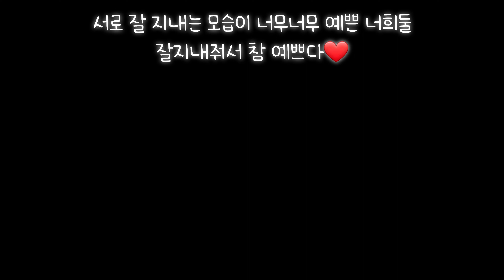[티아일기]사람동생이 내말을 따라하기 시작했다.(개언어 배우는 사람동생ㅋㅋㅋ)